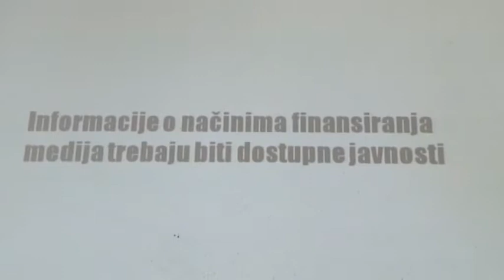Pale:Radionica o medijskoj pismenosti-3.3.2018.